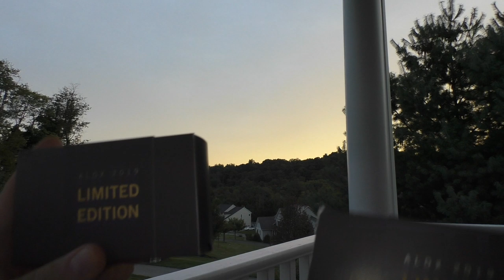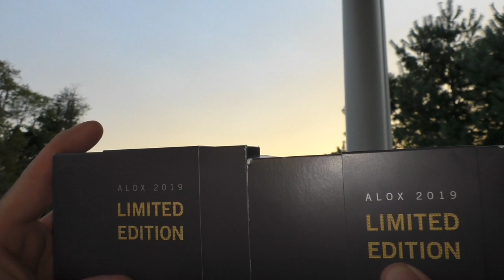Story Time With The Bison's Part 1 cool and funny Victorinox Story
Story Time Part 1